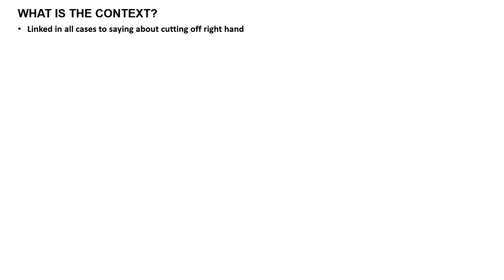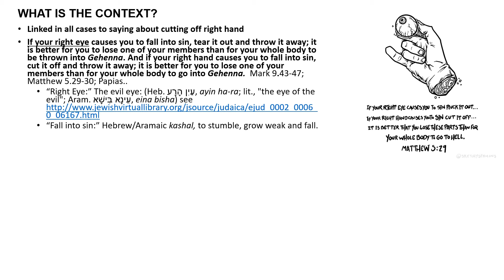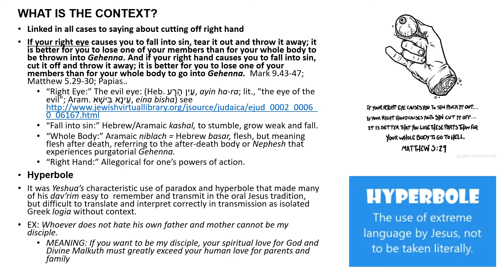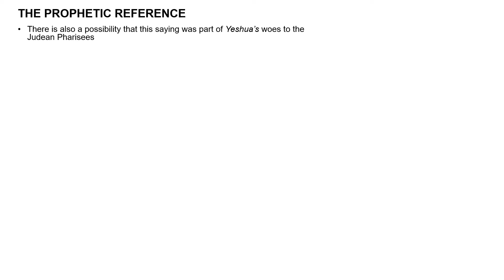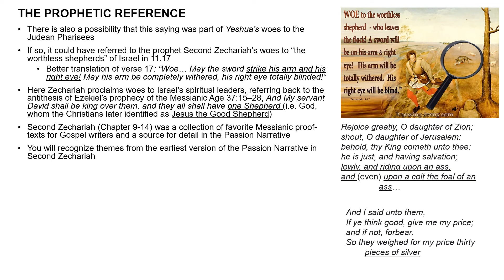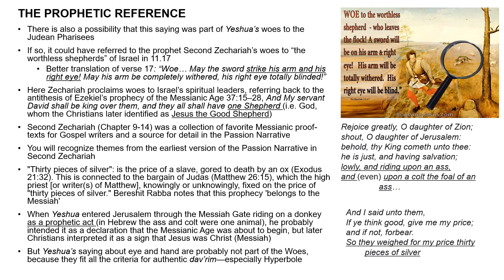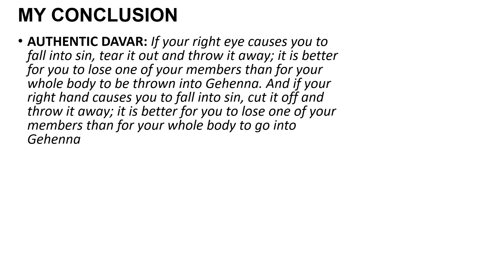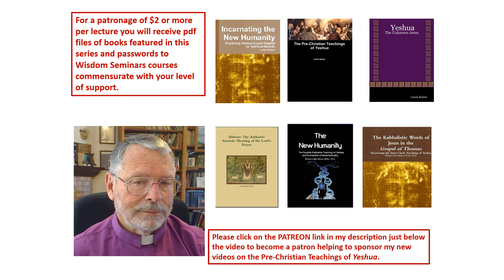Pre C #66 Right Eye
Root out, sublimate, and purify your moral weaknesses now in this life so that your astral/sidereal body [nephesh, In contrast with the immortal neshamah or soul, which is the “birth breath” of a newly born infant that YHWH breathed into Adam at his formation or construction by the Elohim in the 2nd chapter of Genesis] need not suffer purification in the purgatorial processes after death.